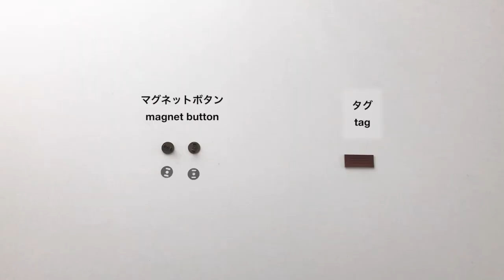DIYbag トートバッグの作り方 sewing tote bag bolsa de bricolage Sac de bricolage DIY包 กระเป๋าทำเอง DIY बैग 가방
Here's how to make a tote bag with lots of pockets.
There are plenty of pockets on the front and back. Please try to make it.

【size】
Vertical 27 cm (10.6 ")
Horizontal, top 41 cm (16.1 “) bottom 31 cm (12.2”)
Machi 10 cm (3.9 ")

【material】
2 outer materials
2 interlinings
Vertical 34 cm (13.4 ")
Horizontal 43 cm (16.9 ")

lining
Vertical 66 cm (26 ")

Inner pocket
Vertical 30 cm (11.8 ")
Horizontal 24 cm (9.5 ")

Outer pocket
2 outer materials
2 linings
Vertical 22 cm (8.7 ")

2 handles
2 interlinings
Vertical 38 cm (15 ")
Horizontal 10 cm (3.9 ")

Magnet button

2 interlinings
Vertical 4 cm (1.6 ")
Horizontal 4 cm (1.6 ")